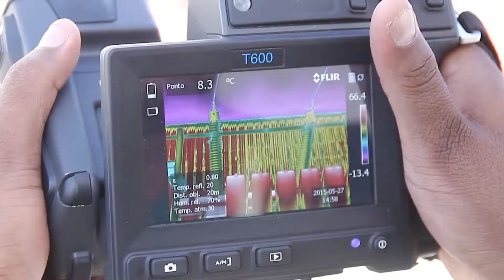IBERDROLA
Jornada de Segurança 2015